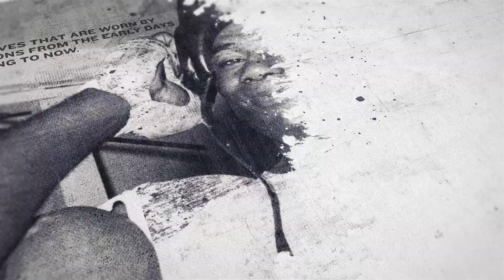'F*** THEM ALL' - JOE JOYCE FANS GATECRASH DAVID ALORKA'S INTERVIEW WHEN DISCUSSING JOSHUA v JOYCE